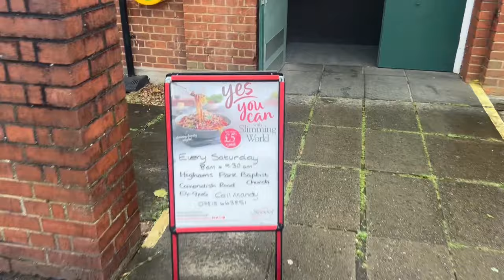Come spend the day with us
Hi, Welcome back to another Vlog Enjoy xx